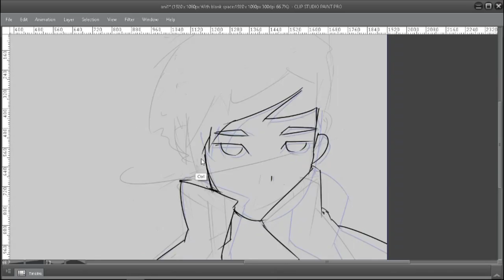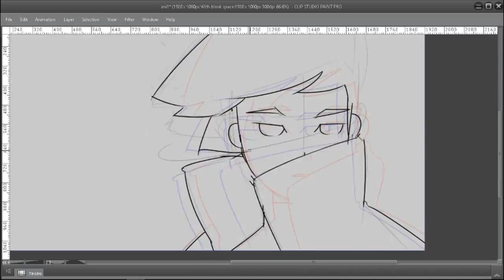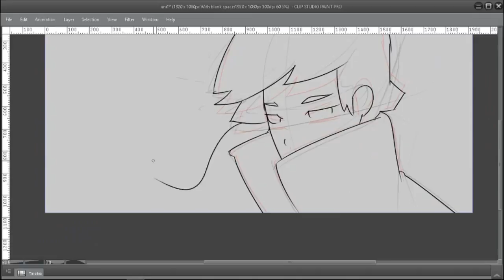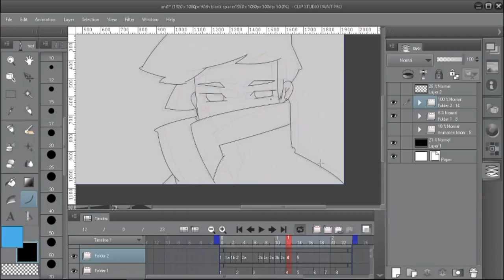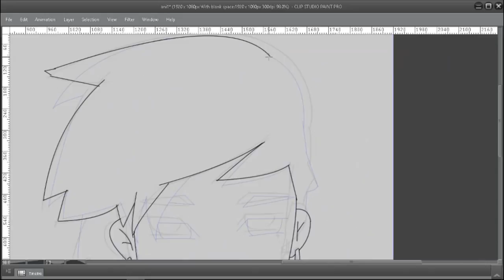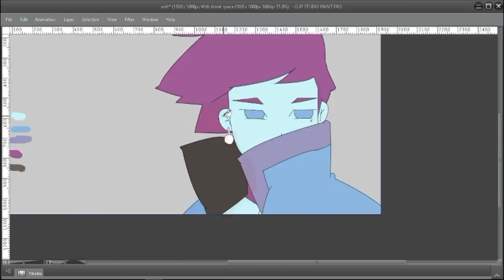clipstudio paint anime tutorial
manga, drawing, anime, tutorial, clip studio paint, painting
An animation made using Clip studio paint.